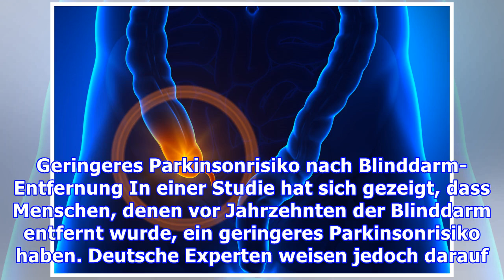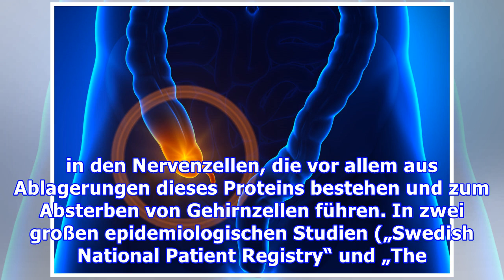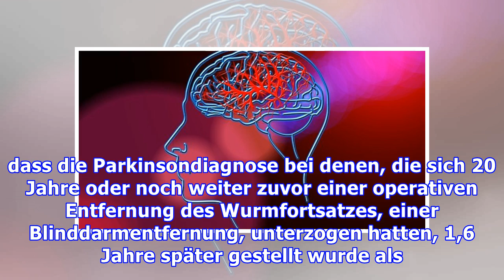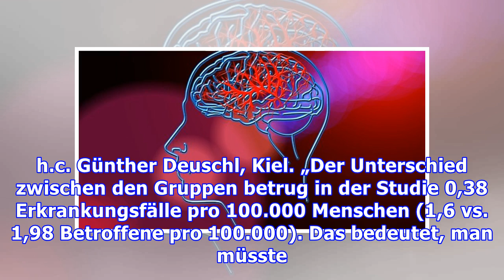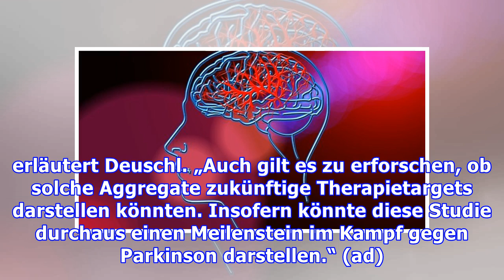Zusammenhang zwischen Blinddarm und Parkinsonrisiko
Geringeres Parkinsonrisiko nach Blinddarm-Entfernung In einer Studie hat sich gezeigt, dass Menschen, denen vor Jahrzehnten der Blinddarm entfernt wurde, ein geringeres Parkinsonrisiko haben. Deutsche Experten weisen jedoch darauf hin, dass die Untersuchung keine Kausalität (Ursache-Folge-Beziehung) nachgewiesen hat und es somit für Blinddarm-Operationen zur Parkinson-Prophylaxe keinen Anlass gibt...